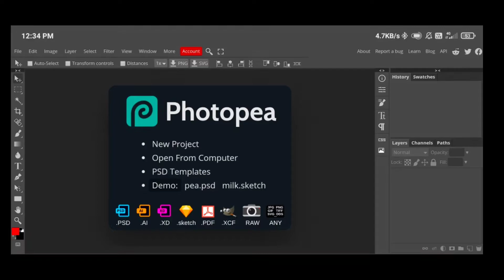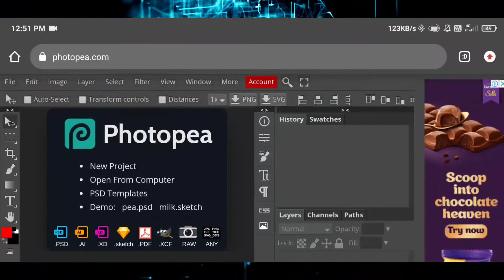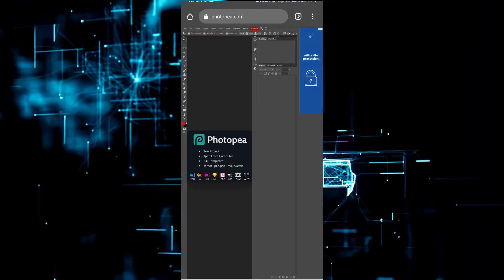Photoshop In Mobile / Android 🔥 How to use Photoshop in mobile | New Website 🤩 Photo Pea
Photoshop In Phone / Android 🔥 How to use Photoshop in mobile | New Website 🤩 Photo Pea

TWITTER        ➡️    akashpazade_ap / AP Mind Creation

Facebookp